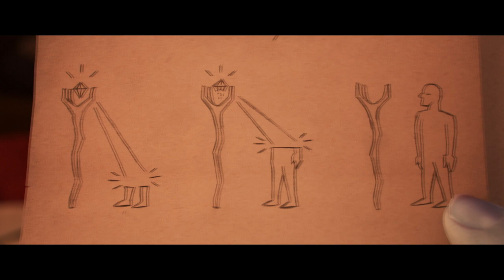Inside the Movies: An Interview with Carlos Felipe Leon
Onward is the newest film from Pixar.  We’ve already reviewed it for About Towne, but Susan Stephens recently had the opportunity to speak with the set designer for this animated film .  Carlos Felipe Leon sat down with Susan for a fascinating conversation about the film, movies and life.  Here is some insight into a part of filmmaking that you rarely get a chance to learn about, as well as a chance to meet a special and creative film maker and artist.  For more celebrity interviews like this one, watch ICTN.